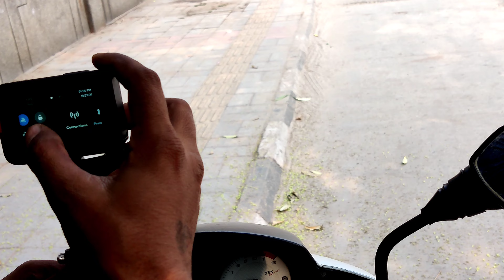The Purana Kila, Old Fort of Delhihe Purana Kila, Old Fort of Delhi;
Purana Qila (lit. 'Old Fort') is one of the oldest forts in Delhi, India.